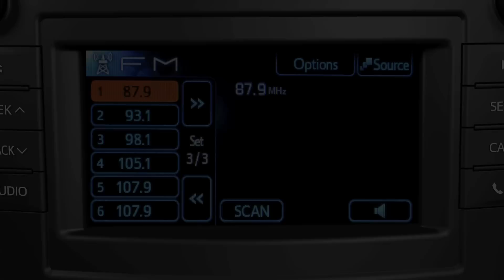2012 Prius v How-To: Adjusting Sound Qualities | Toyota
More bass? A little more treble, perhaps? Here's how to make these adjustments and more. Options shown. Not all features available on all vehicles and model grades. Please see your Owner's Manual for further details and important safety information. Toyota USA

In 1957, when Toyota first came to America, Elvis was king of rock n' roll, big cars with tailfins were "in" and postage stamps were just 3 cents. After a poor start with a car called the "Toyopet," Toyota came back strong in 1965 with the popular 90-horsepower Corona sedan.

Then there was the Corolla, Camry, Toyota trucks, the Lexus luxury brand, Scion, and the world's first gas/electric hybrid Prius...a car we built for the 21st century. Along the way, we've learned a lot and enjoyed the support of American consumers who have embraced the quality, dependability and reliability of our vehicles.

Today, Toyota is one of the top-selling brands in America and we are committed to continuous improvement in everything we do, along with breakthrough products for the future. We're proud to share some highlights of our 50 years of progress and history here.

Prius v How-To: Adjusting Sound Qualities | 2012 Prius v | Toyota